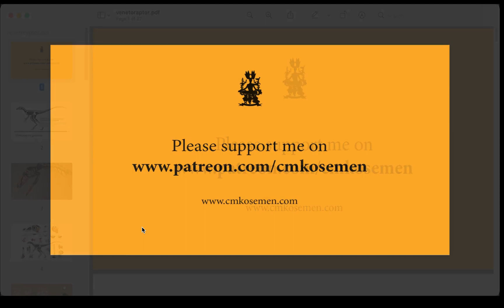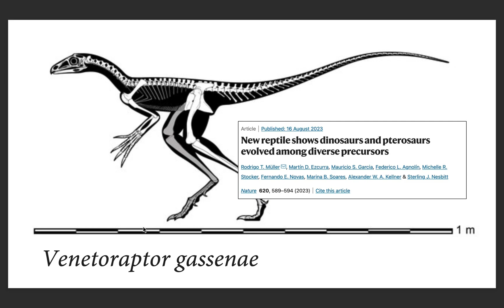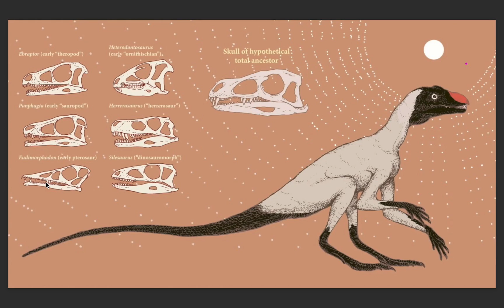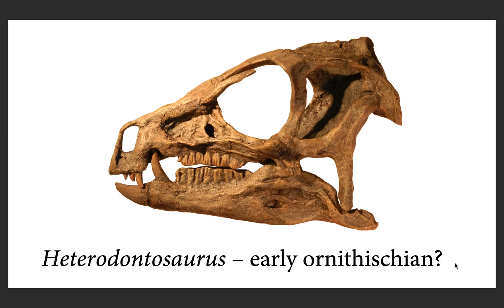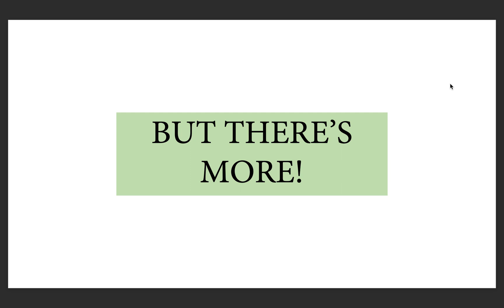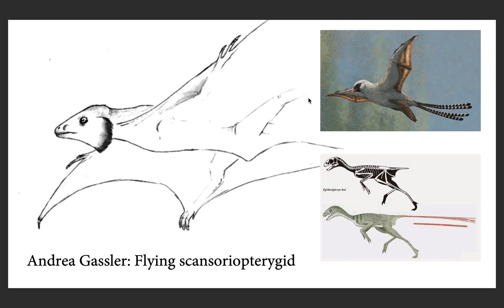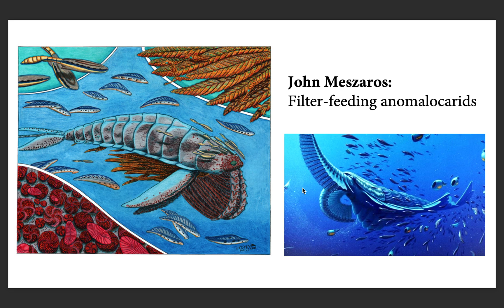I Predicted a Dinosaur Discovery! ( Venetoraptor Paleo-Profile )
I was so dang right! The newly-discovered Venetoraptor looks EXACTLY like my 2017 illustration of a "total ancestor of all dinosaurs and pterosaurs"!

The power of spec-evo to pre-figure real-life palaeontological discoveries is insane!